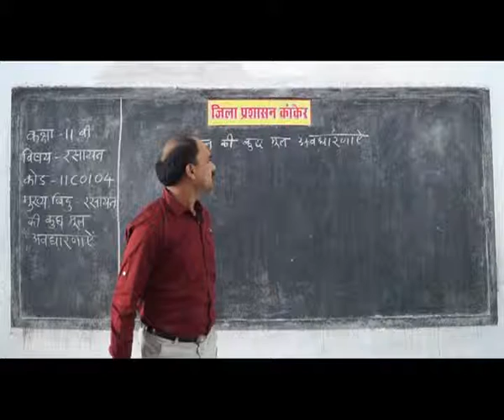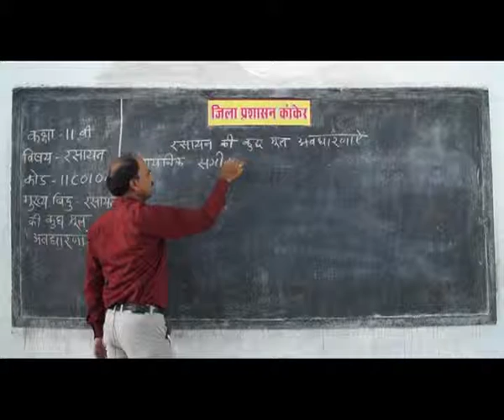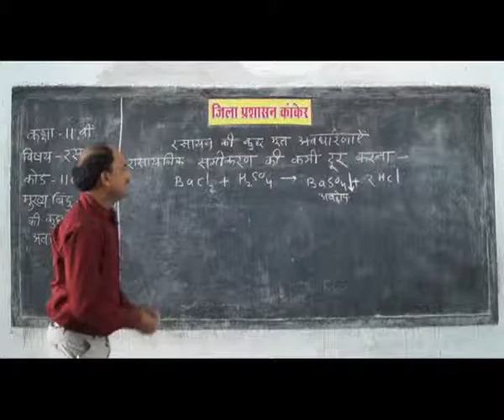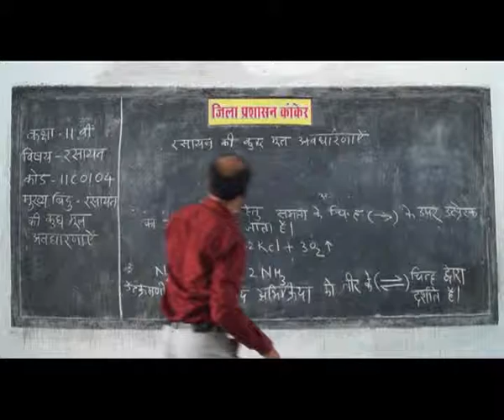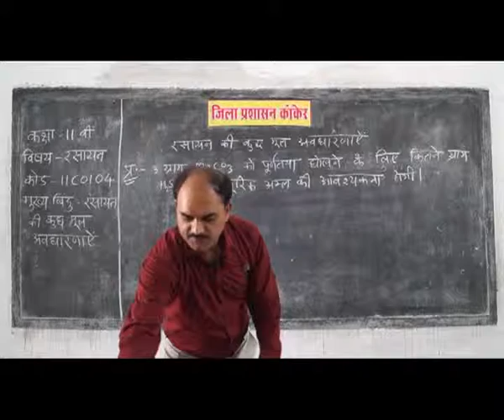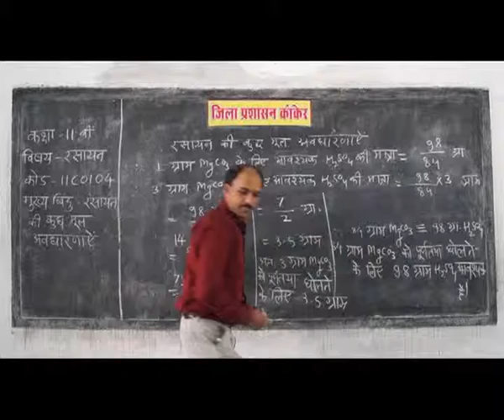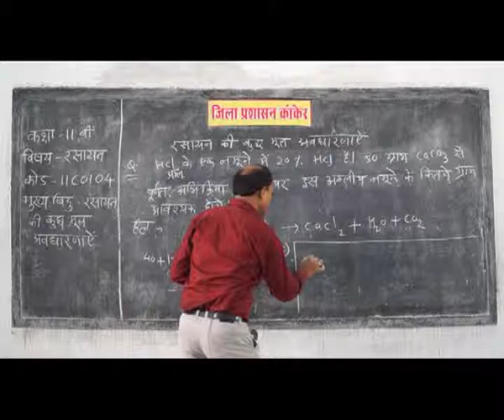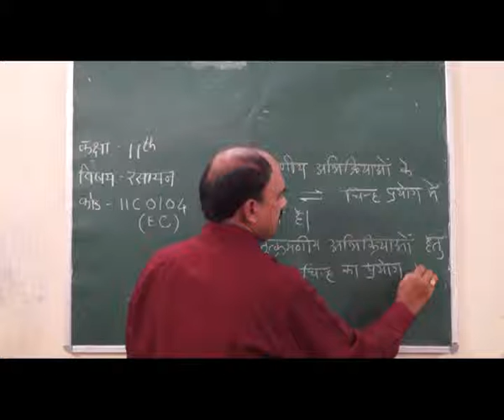PRAGYA SCHOOL VIDEO LECTURE KANKER CHHATTISGARH CLASS 11 SUBJECT CHEMISTRY CHAPTER 0104 IN HINDI ✅